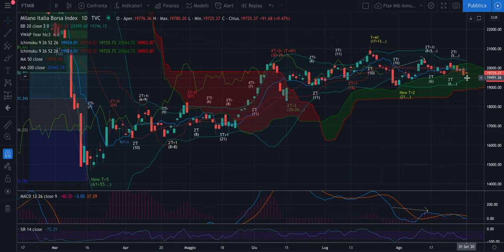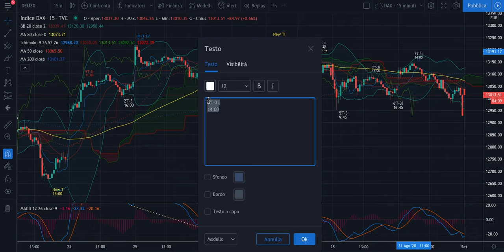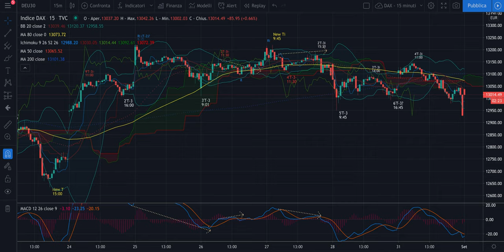DAX + FTSE Mib -Analisi Evoluta di mart 1/09 - Valutare short dai massimi causa inverso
Buongiorno,

I volumi inizieranno a tornare, finito Agosto?
Lo vedremo nei prossimi giorni. Per il resto attenzione al T settimanale che può non essersi chiuso al 6'T-3 giornaliero. Ok?

Buona giornata e buon trading a tutti!

Jacopo